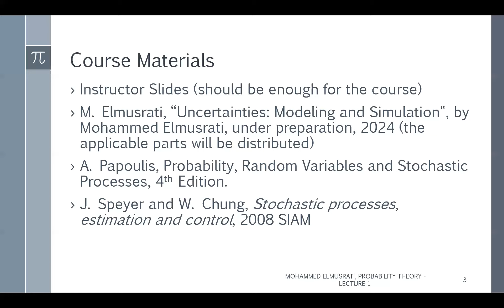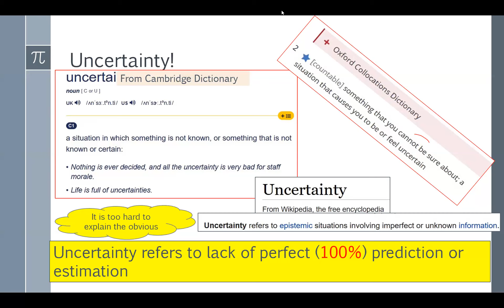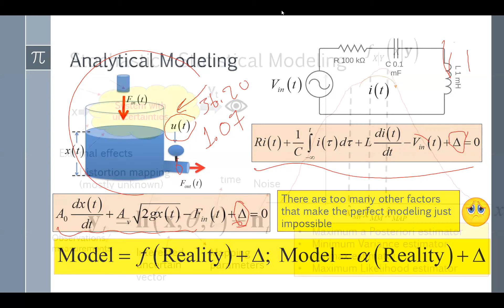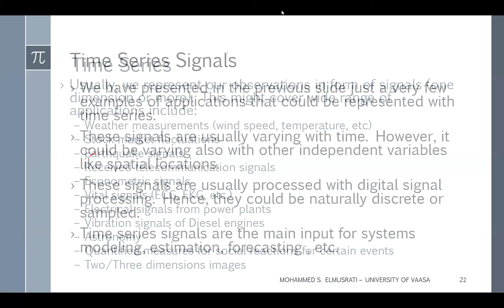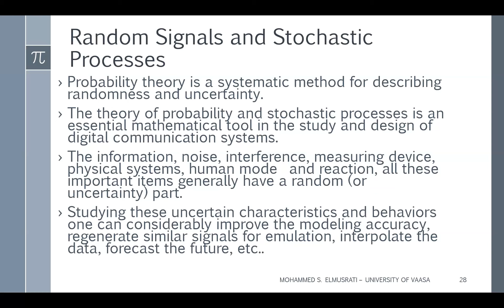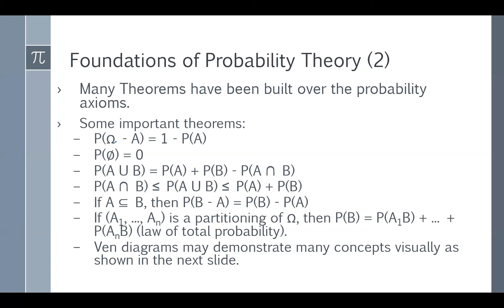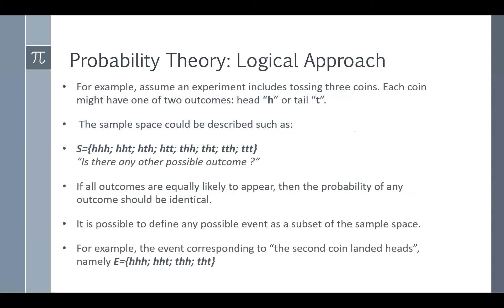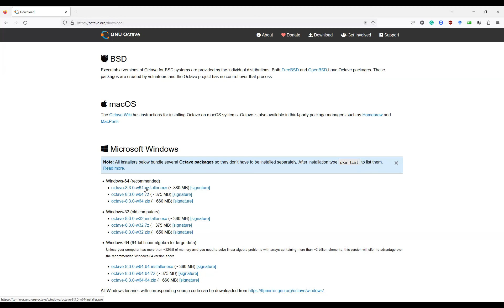مقدمة عامة عن نظرية الاحتمالات وعدم اليقين باللغة العربية